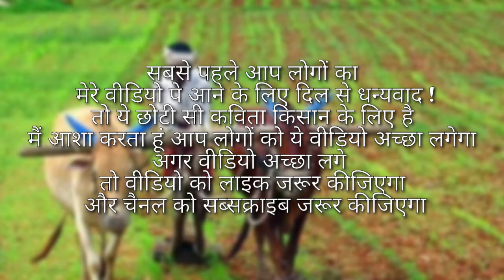किसान इस धरती का भगवान है || Hindi poetry || Hindi poetry for farmer